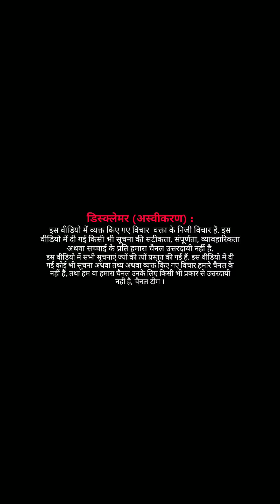EP : यहां बनता है इंसानों के लिए खाना, ज़रूरतमंद के घर तक भेजते हैं खाने का सामान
लोगों को मिला भर पेट खाना ।
आपका सहयोग हमें स्वतंत्र पत्रकारिता करने की ताक़त देता है, आप हमें पेटीएम या पे पाल के ज़रिए सहयोग कर सकते हैं, लिंक नीचे दिए गए हैं ।

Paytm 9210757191